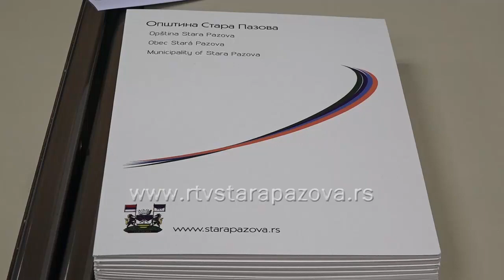Subvencije za poljoprivrednike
Opština Stara Pazova svake godine izdvaja značajna  finansijska sredstva podrške poljoprivrednicima. Ove godine poljoprivrednicima je bespovratno dato oko 7 miliona dinara.